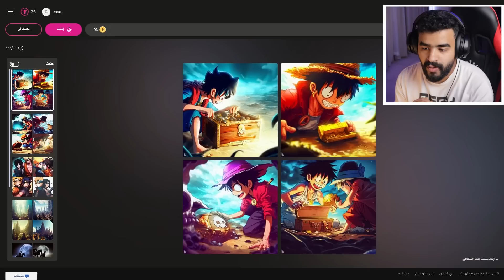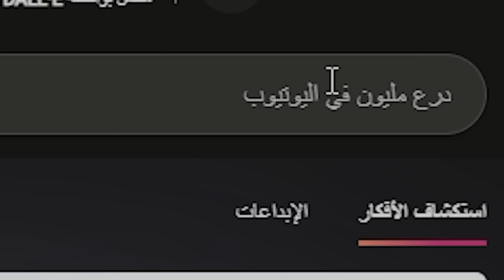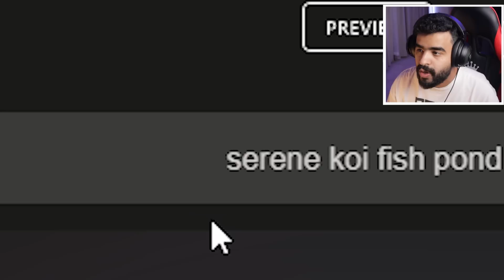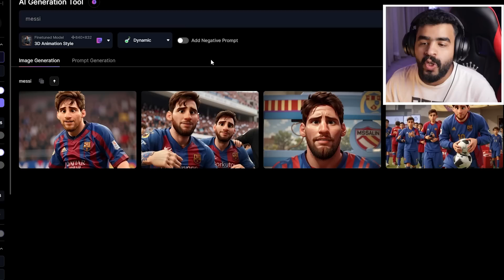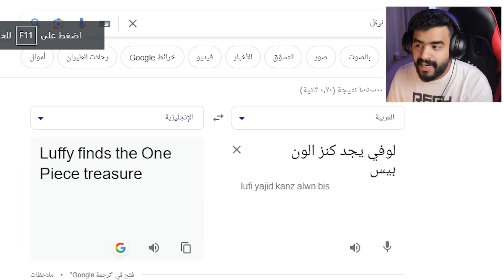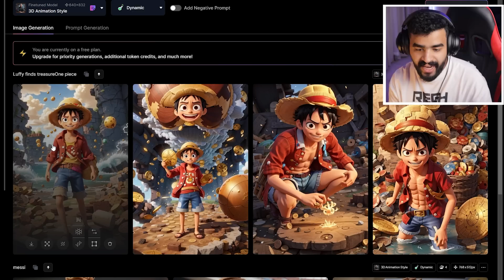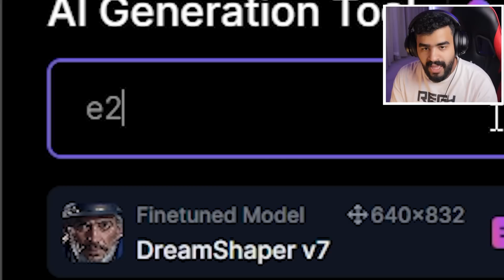سألت الذكاء الاصطناعي عن كنز ون بيس 🤔 ( الجواب كان صدمة ‼️ )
ديسكورد